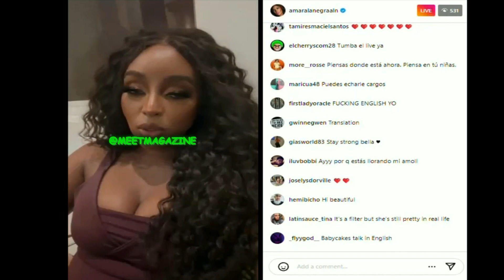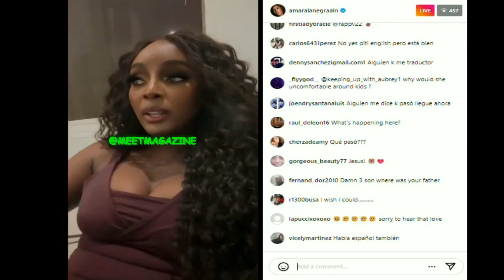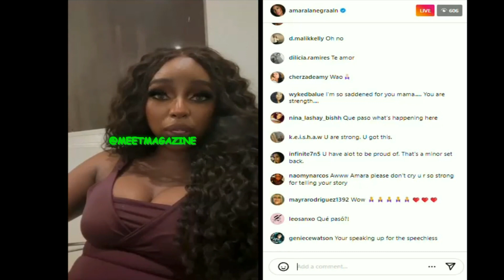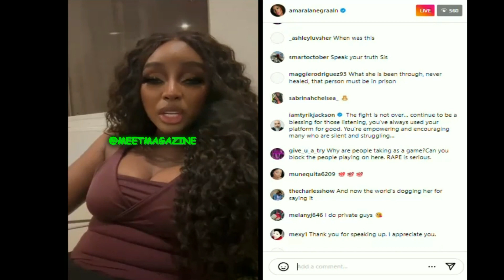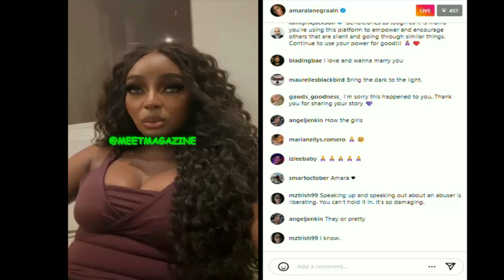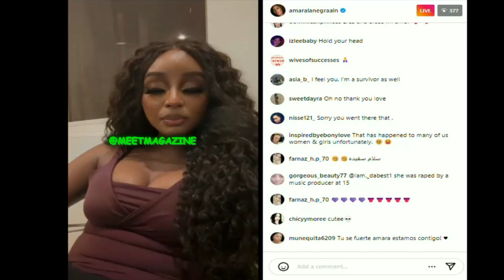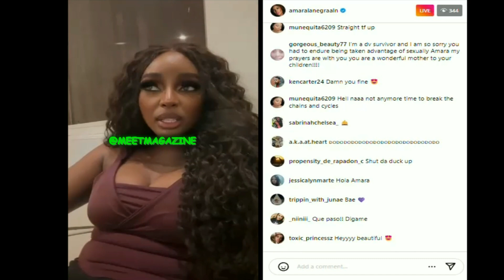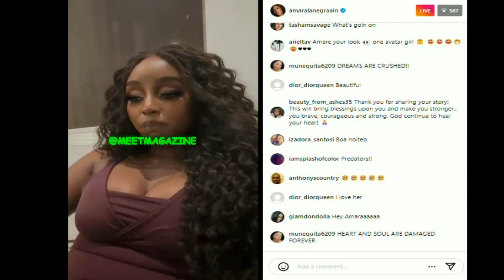Amara La Negra RAPED! LEFT FOR DEAD! PRAY for Love and Hip Hop star!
Amara La Negra RAPED! PRAY for Love and Hip Hop star!